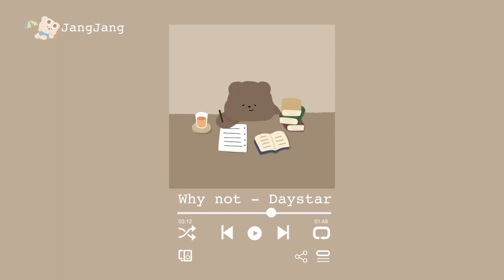Working Hard 🌤✍🏻- Korean Music 🌈✨ ~ JangJang 💛 - [Why not by Daystar] 🎼🎧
Hi guys, ✌🏻
I’m JangJang 💛